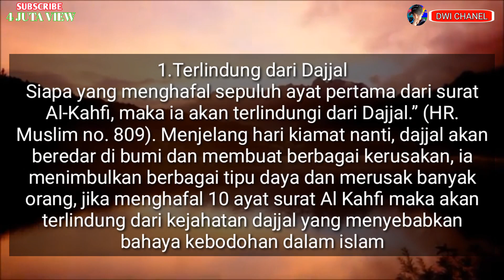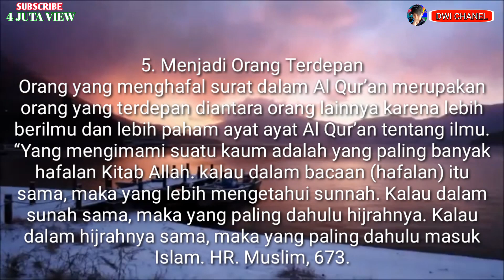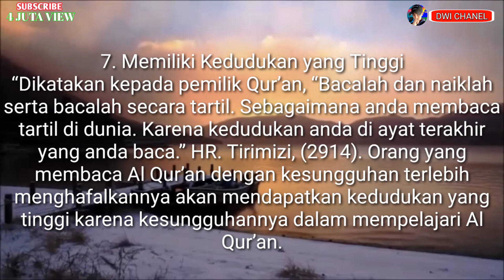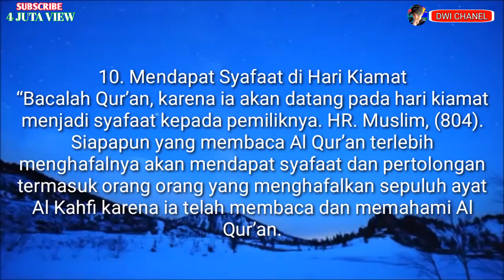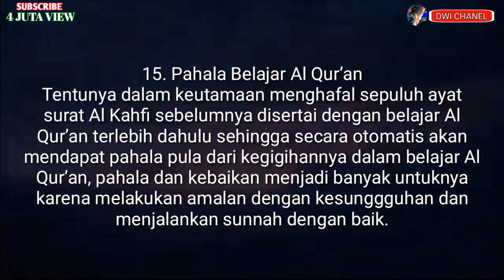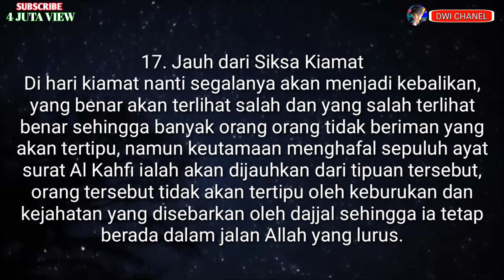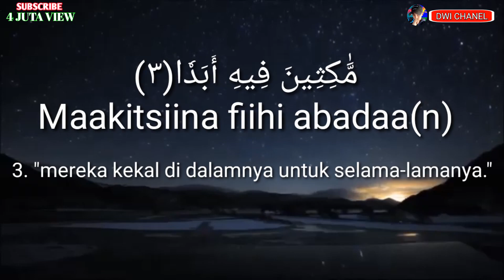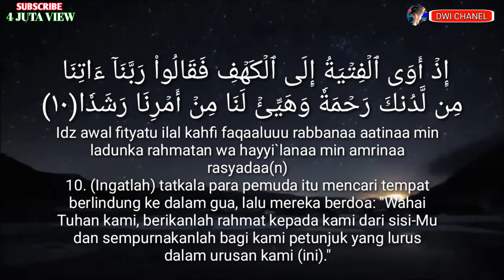Surah Al-Kahfi Ayat 1-10_abdurrahman al-ausy_suara merdu yang menyejukkan hati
Selamat datang di Chanel saya kali ini,di video kali ini saya membagikan tentang lantunan surah al-kahfi yang sangat merdu,apakah kalian tau apa manfaat dari membaca surah Al-Kahfi?,untuk lebih jelasnya kalian bisa tonton habis videonya:) supaya kalian bisa tau dan memahami tentang surah al-kahfi
Untuk Teman-Teman semua jangan lupa untuk Like,share, coment,dan Subscribe Chanel ini ya,agar Chanel ini dapat berkembang dengan baik dan lebih bersemangat lagi dalam membuat video ter update,dan jangan lupa juga untuk aktifkan tombol loncengnya juga agar kalian tidak ketinggalan dengan video terbaru dari saya😁

Mengedit video:
-kinemaster
-pixellab
-hp realme 3